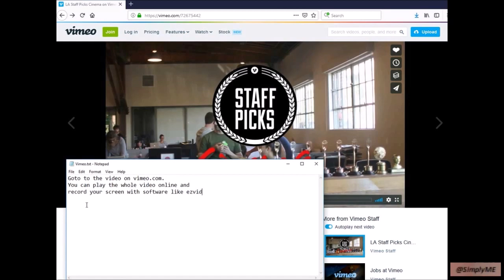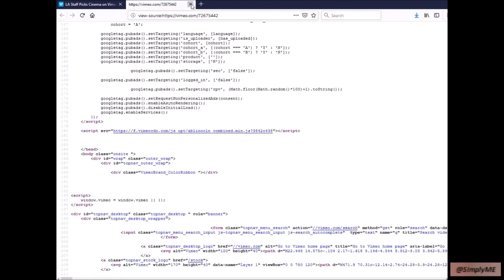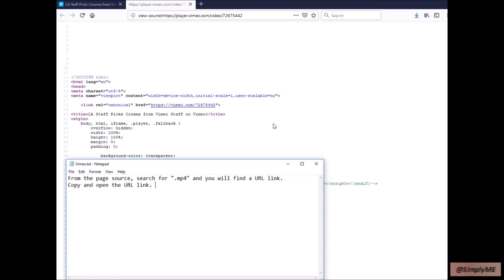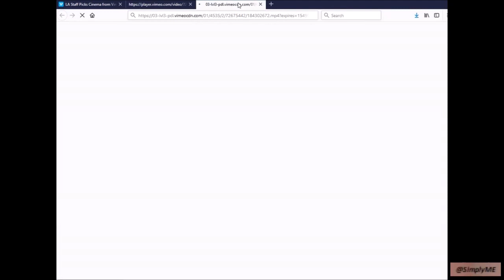How to download video from Vimeo using just browser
We know how frustrating it will be when we cannot save video files to our desktop for your own personal use and offline viewing.
Here is just a simple hack you can learn to download a video from Vimeo with just a browser

Note: Please respect hard work of other people and only do this for personal use.

This video recipe will teach you how to download a Vimeo video without using any software, just using your browser.
Video Hack 2019

Inspired by RoH TeChZ on video "How To Download Any Video From Any Site On PC (2021)"